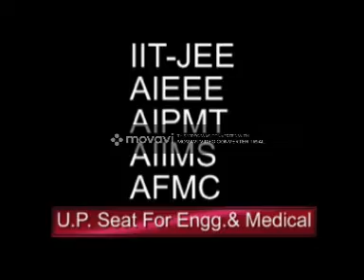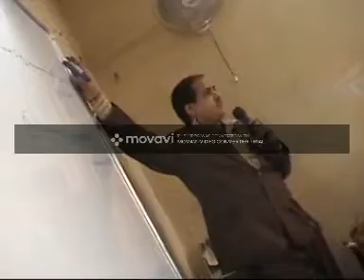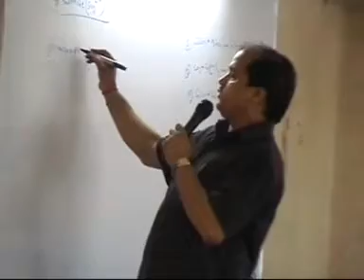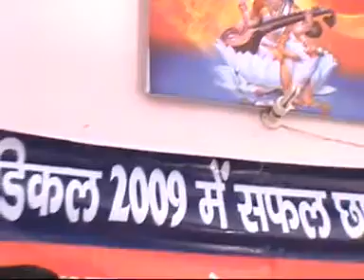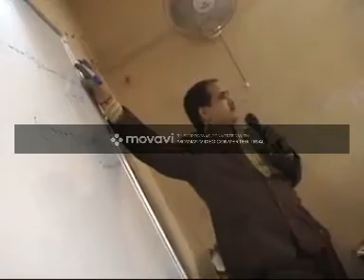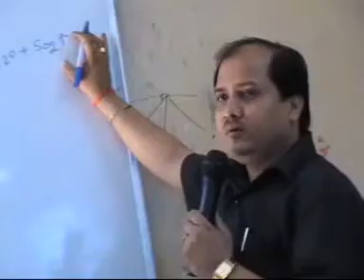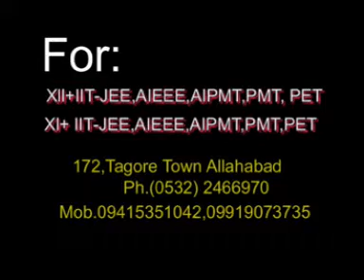FROM THE VAULT : C.P. SHARMA CLASSES IN A GLIMPSE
Dear students new batch of IIT/NEET starting soon. Chemistry by DR.C.P.SHARMA (25 Years Teaching Experience) other subjects by top most faculty. C.P.SHARMA CLASSES(The Best Coaching Institute of Northern India) , Tagore Town , Prayagraj . For more details contact on 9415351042,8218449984,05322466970.